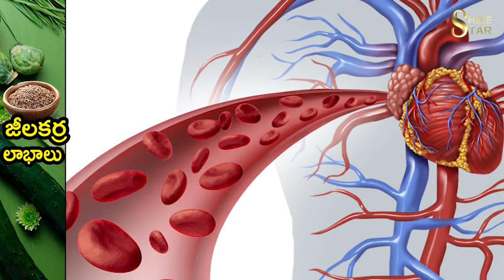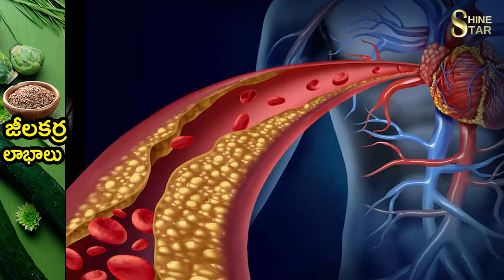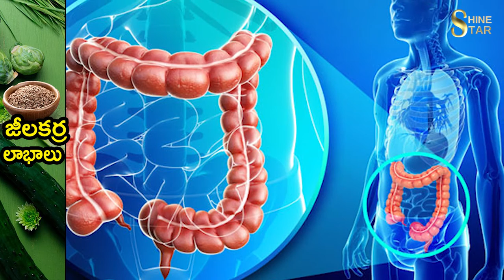ఆరోగ్యం 5 రూపాయలు మాత్రం చాలు || అందమైన ఆరోగ్యం || SHINE STAR